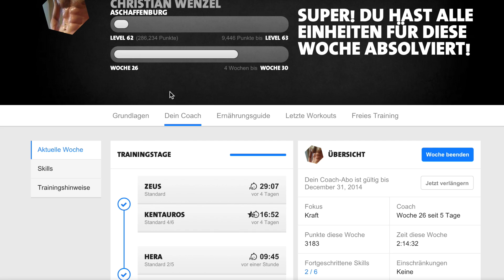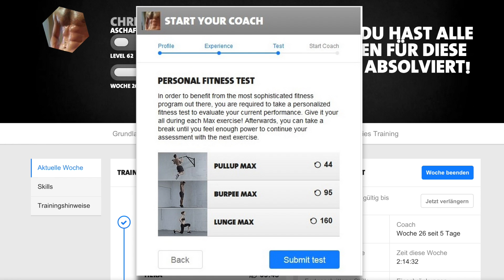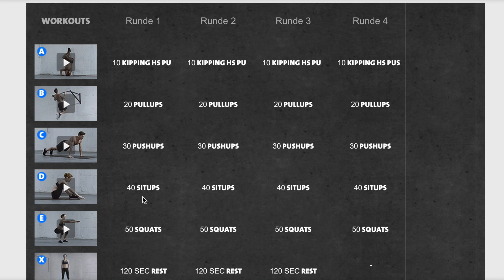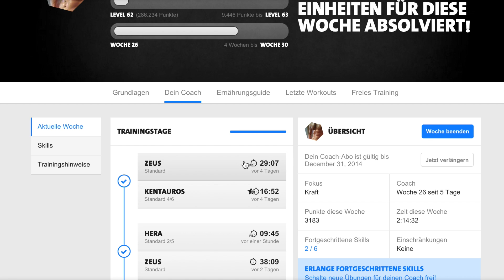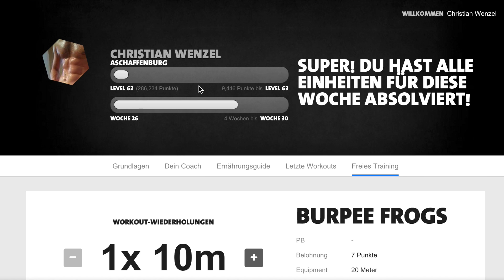Freeletics Coach Update- Alle Fragen und Funktionen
Hol Dir jetzt den freeletics Coach mit Rabatt (Code: winter) - English/French subtitles available.
Freeletics Coach Update, die meist gestellten Fragen beantwortet. Welche Einschränkungen kann ich eingeben? Was ist das Feedback an den Coach? Wird der Coach beim Upgrade zurückgesetzt? Wie sieht der Fitnesstest aus? Kann ich im Online Coach auch kommentieren? Und vieles mehr.

Mehr zu Freeletics und mehr Freeletics Transformationen gibt es auf der Webseite von vegan-freeletics: